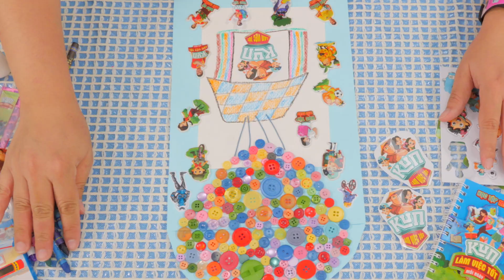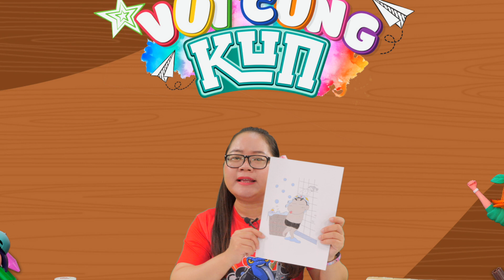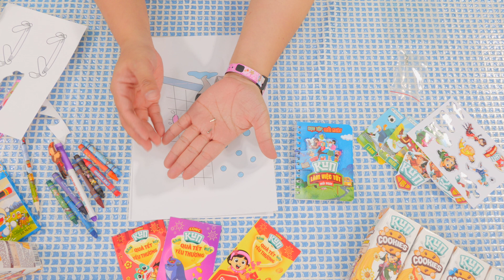Khinh khí cầu siêu đỉnh của chị Cà Chua | VUI CÙNG KUN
Cùng KUN và chị Cà Chua Đỏ dành 10 phút mỗi ngày để làm những món đồ thủ công thật sáng tạo với những nguyên liệu vô cùng đơn giản

Cố vấn nội dung - SOII STEAM